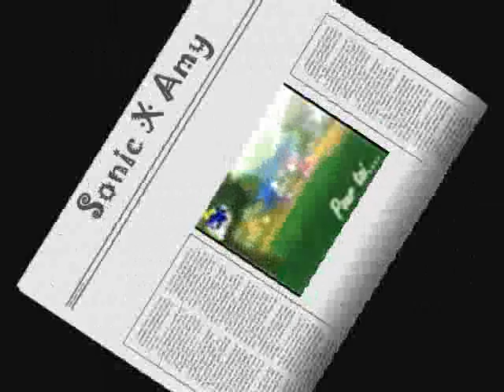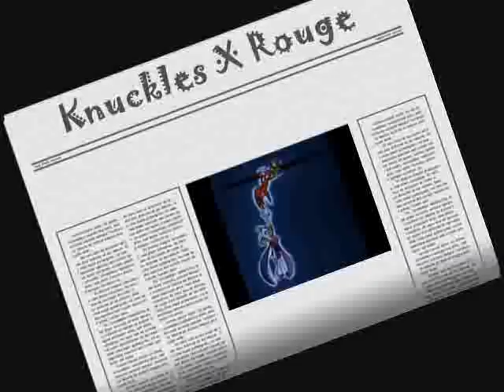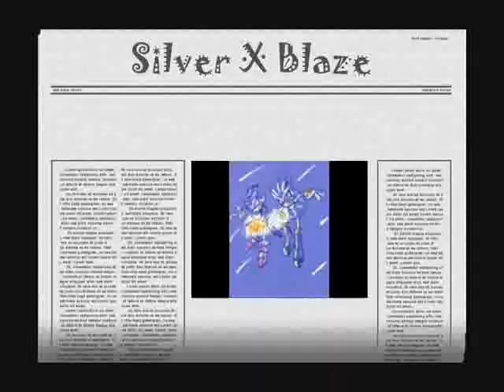.:Sonic Couples:.Thinking in you-Hanson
Sonic Real Couples...with one of the songs of one of my favorite groups!!! =D Hanson!!!